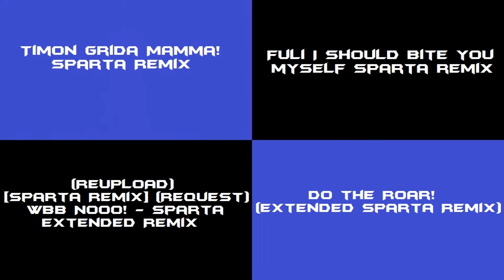Sparta Remix Side by Side 23 (jeo vasquez style)